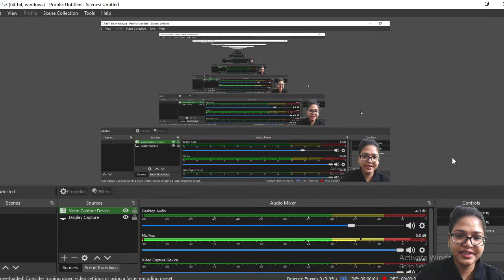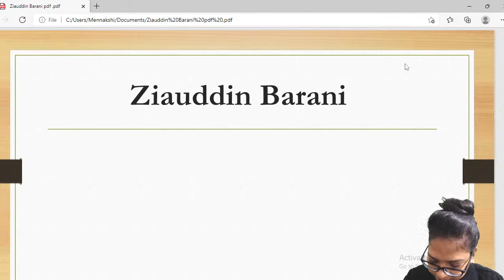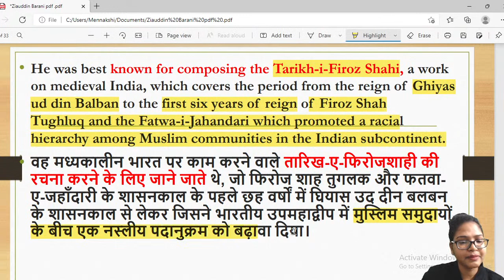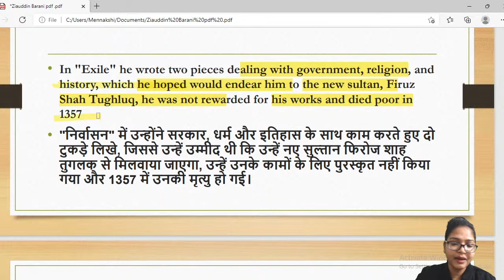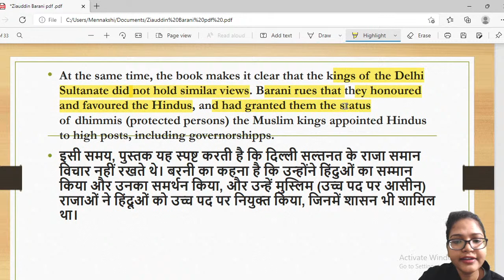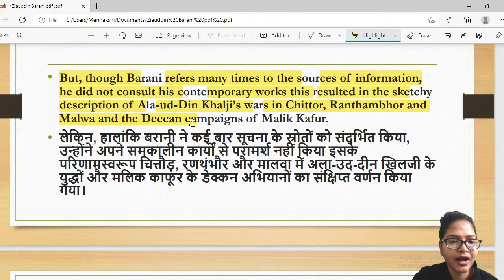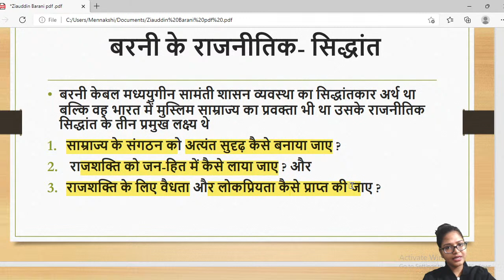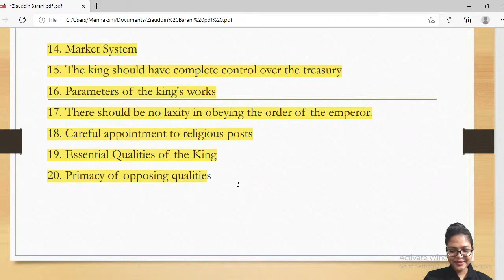Ziauddin Barani (Political Science) I NTA UGC NET I Meenakshi Singh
In this class, Meenakshi Singh will provide in-depth knowledge of Ziauddin Barani. The class will cover all concepts and would be helpful for aspirants preparing for NTA UGC NET
 Exams. Learners at any stage of their preparation will be benefited from the Class.
 The class will cover all concepts and would be helpful for aspirants preparing for NTA-UGC NET/SET Exams. Learners at any stage of their preparation will be benefited by the Class. This Platform is Providing extensive online classroom to students preparing for UGC NET,SET,PGT,DU Entrance, JNU Entrance Exam &RPSC Exams in Political Science and Paper 1.
Playlist for UGC NET EXAM Prepration